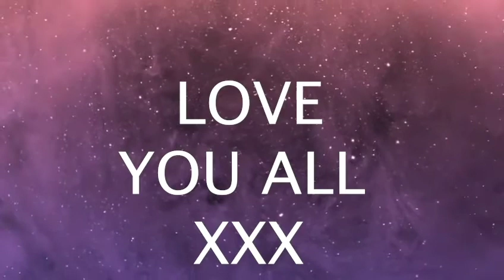My London City Apartment Tour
Hi  Friends ❤️❤️❤️

Let's Be Friends, I support anyone that needs it.

MUSIC
The tracks in this video
Golden Skin - Indie Gordon

WORK TOGETHER
Lets grow together, lets support each other

How i make the magic happen
Camera: canon powershot g7 x mark ii
Iphone 10 max plus
Edit tool: Adobe Premier

This is a Safe Space!
This is the Safe Space Society!

I pray that God blesses you all and 2020 brings major blessings.
Category